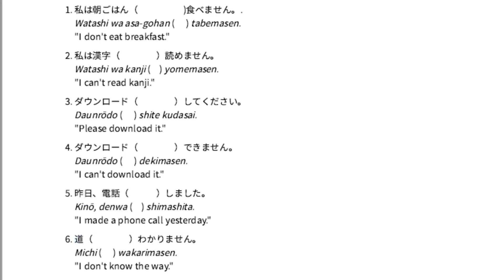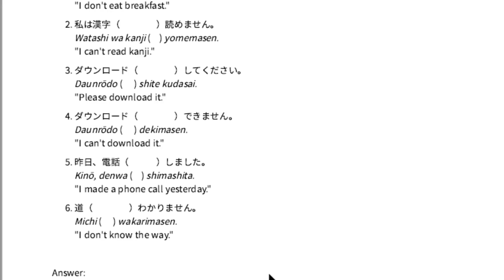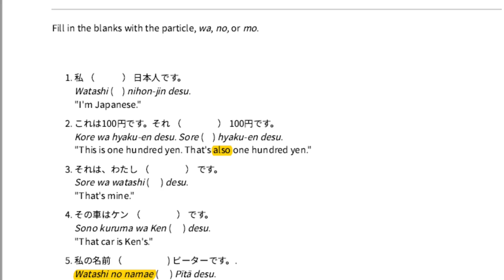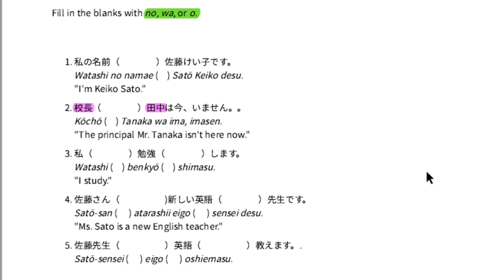PARTICLES ( 助詞 ) in Japanese , MADE EASY !!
I HOPE IT WAS A GOOD PRACTICE FOR Y'ALL !